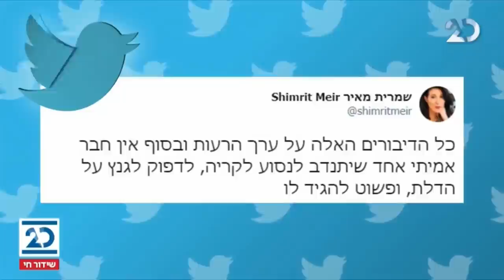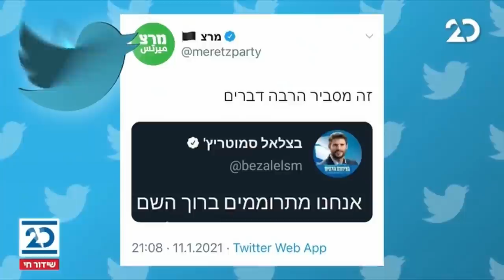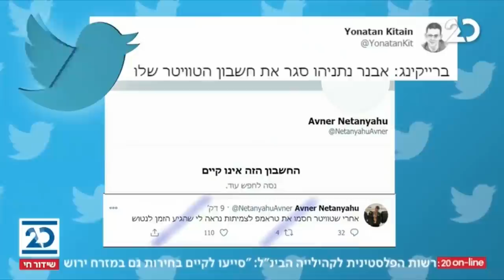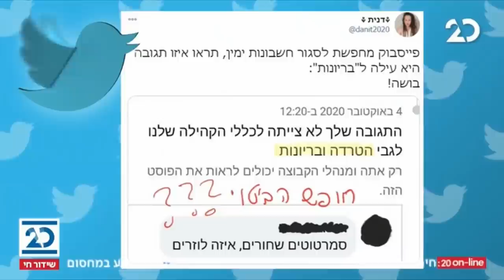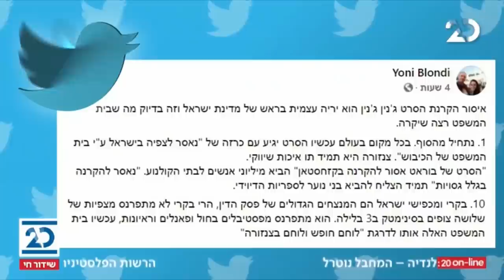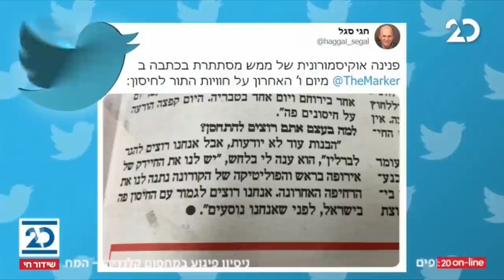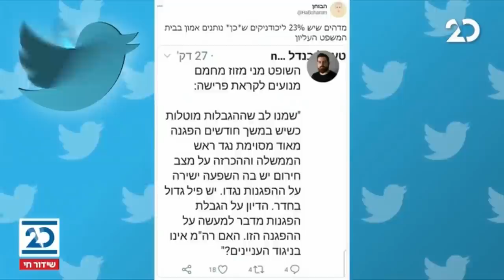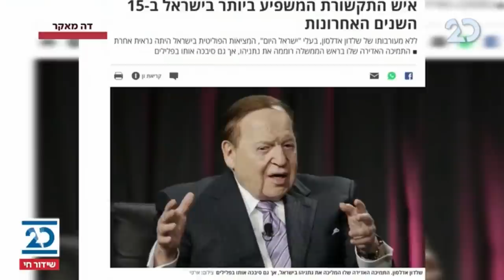ריקלין ושות' עם שמעון ריקלין ועירית לינור | 12.1.2021 | התכנית המלאה